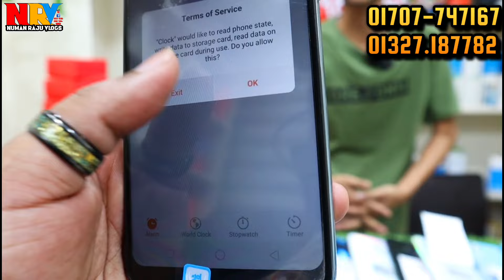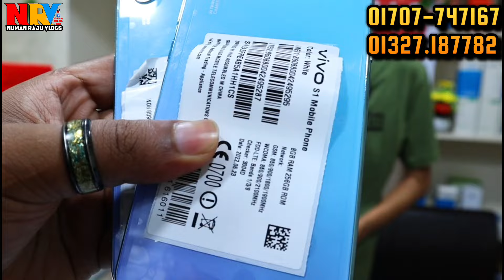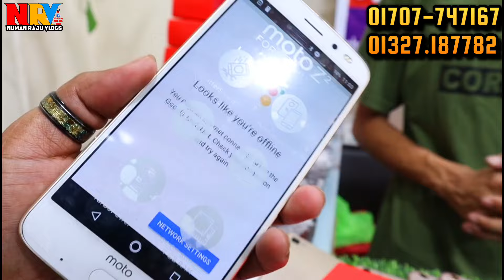মাত্র 2500 টাকায় স্মার্টফোন কিনুন ⚪ used phone price in bangladesh 2024 | used iphone price in bd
🚾যোগাযোগ করুন 👇👇👇
Rongdhanu shopping complex
                   মোবাইল নেটওয়ার্ক
         shop:332, 3rd flor, Rongdhanu shopping complex, Mirpur-11.5
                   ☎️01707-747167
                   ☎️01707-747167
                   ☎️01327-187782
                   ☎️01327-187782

                                         Take Care
                                   😍GOOD BYE 😍